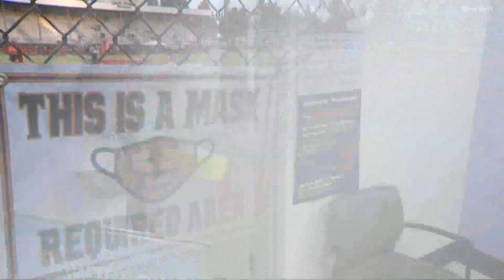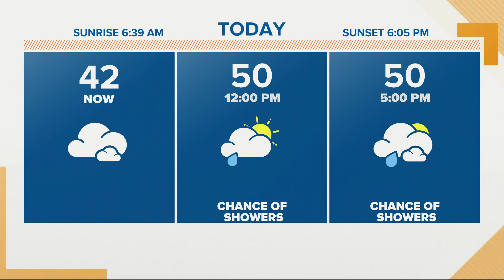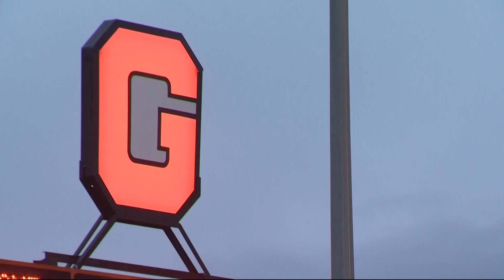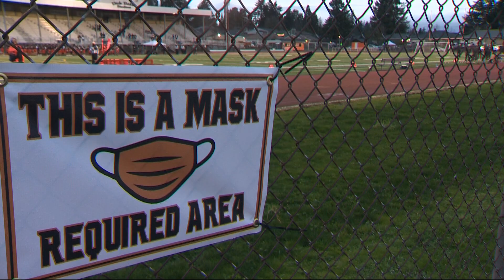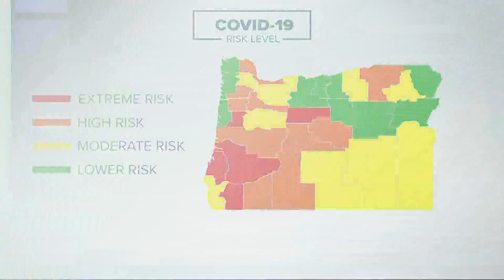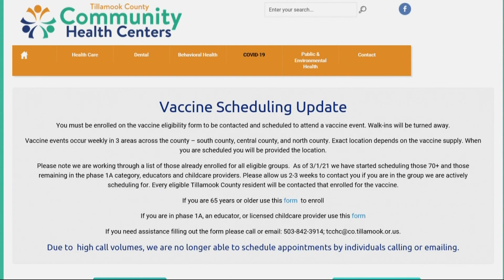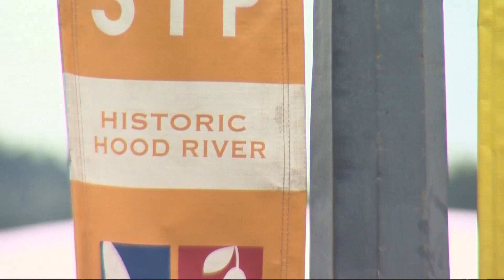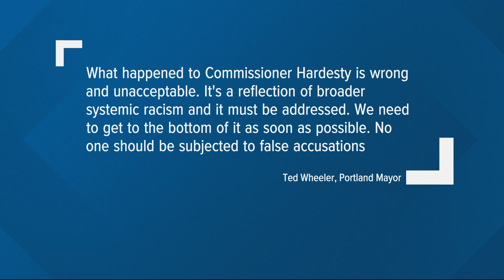Top Stories: Sunrise 3-6-21